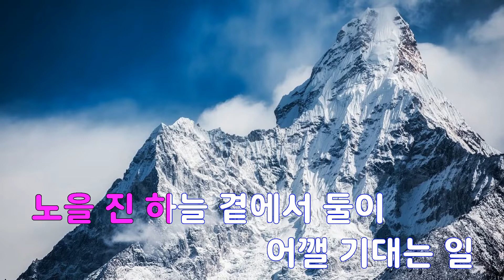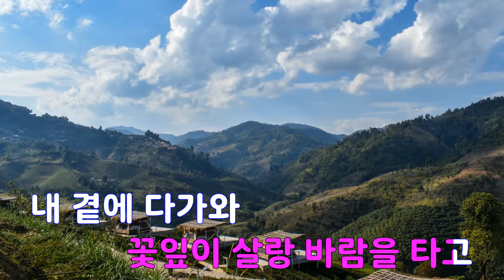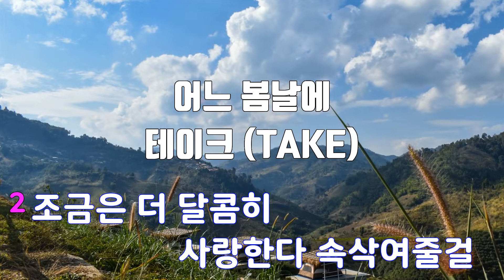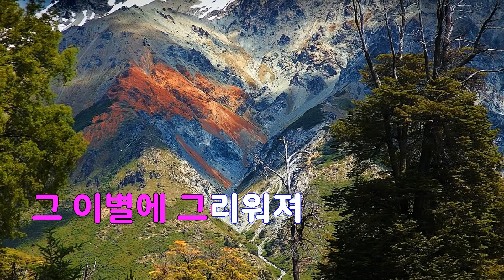[은성 반주기] 어느봄날에 - 테이크(TAKE)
어느봄날에 - 테이크(TAKE)
작사 ː 신승희.장성재, 작곡 ː 신승희 송양하.김재현